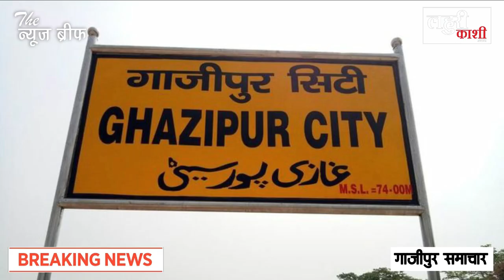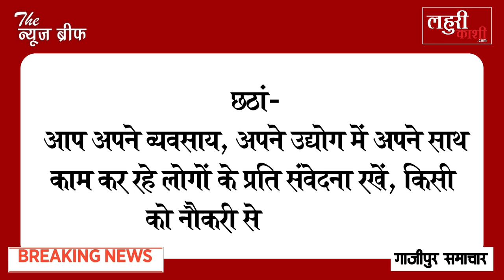शुक्रवार का दिन भी नहीं गया खाली, गाजीपुर में फिर मिले कोरोना संक्रमित मरीज